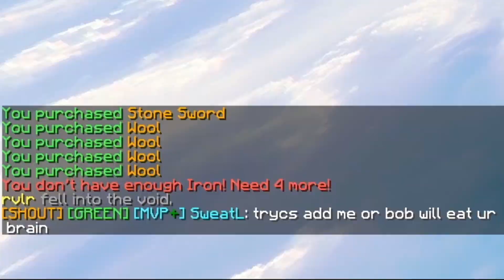playing bedwars with Trycs until he gets recognized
It is hard being famous.

And since we all love the YouTube algorithm:
7evan7 plays bedlessnoob derpled minecraft lunar hypixel banned godbridge hypixel teddynator hacking dream george badboyhalo trycs bob ryuyz technoblade villager speedbridging minecraft skin decent cps drag click test model o bloody roccat tommyinnit tape drag butterfly jitter
Fortnite telly bridging hard math telly block skywars bedwars skyblock grind
sike you thought heres more:
dream speedrun manhunt but surprise comeback fortnite minecraft grind hypixel cubcraft german hard rvlr trycs ryuyz yatcraft dreamsmp pog 100 stars mvp vip youtube rank 1.16 wandering phlex dirt cobble outside ew gamer pc

Trycs face reveals while Technoblade, 7evan7, Derpled and Bedlessnoob tellybridge in Dreams manhunt. To actually get decent cps drag clicking in bedwars or skywars you need electrical tape. Dream boat clutch while GeorgeNotFound plays pigstep in the DreamSMP. Youtube rank on Hypixel is a hard achievement. Hypixel Skyblock best luck ever! PhlexCrafting eating grass and dirt is the funniest thing I've seen. Legit way to make money! gaming chair esports dream manhunt boat clutch hypixel